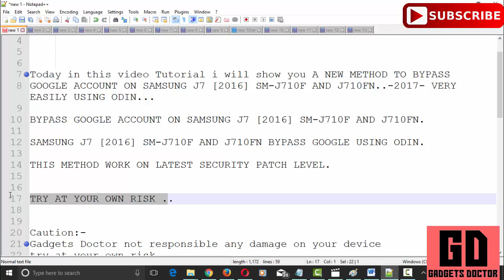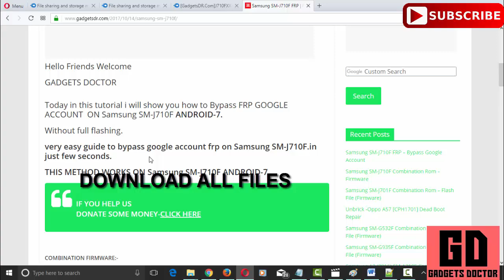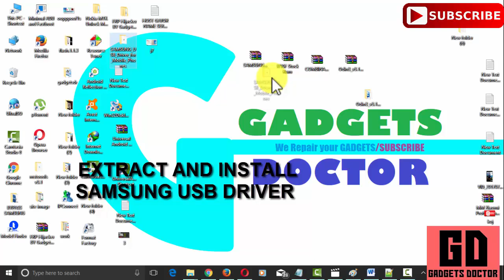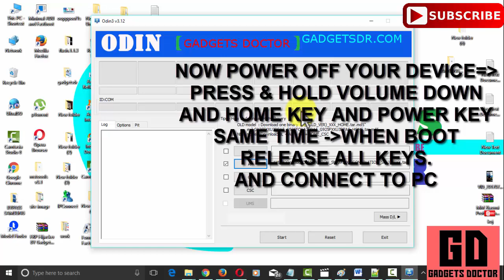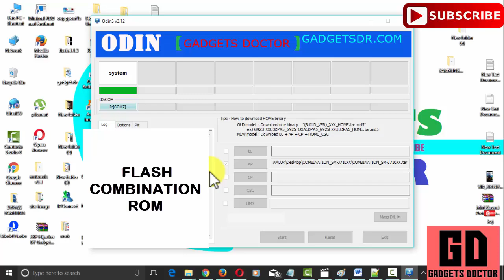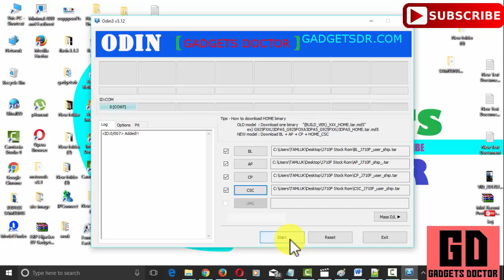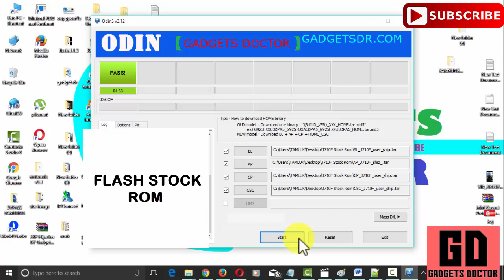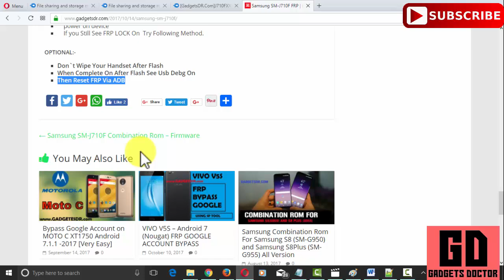BYPASS FRP GOOGLE ACCOUNT FOR SAMSUNG SM-J710F/J710FN-ANDROID-7 |USING ODIN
GADGETS DOCTOR

Today in this video Tutorial i will show you A NEW METHOD TO BYPASS
GOOGLE ACCOUNT ON SAMSUNG J7 [2016] SM-J710F AND J710FN..-2017- VERY EASILY USING ODIN...

BYPASS GOOGLE ACCOUNT ON SAMSUNG J7 [2016] SM-J710F AND J710FN.

SAMSUNG J7 [2016] SM-J710F AND J710FN BYPASS GOOGLE USING ODIN.

THIS METHOD WORK ON:-
SAMSUNG J7 [2016} SM-J710F
SAMSUNG J7 [2016] SM-J710FN

BYPASS FRP GOOGLE ACCOUNT ASUS ZENFONE 3 MAX X008D